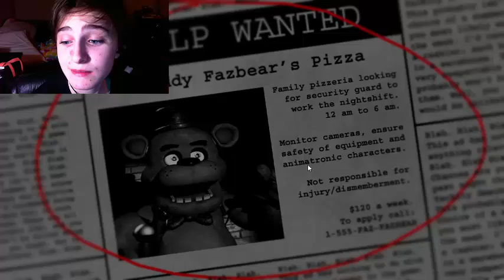Five Nights at Freddy's | BONNIE LOVES ME | Part 1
I'm such a wuss.
Well hope you enjoyed watching me get stalked.